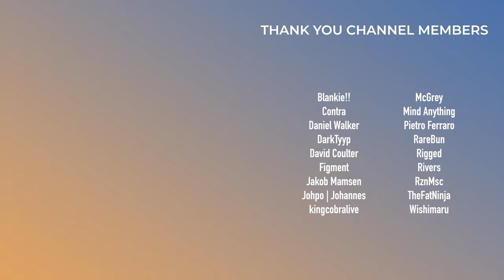Anthony Fantano Should Stop Reviewing EDM | Hot Takes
0:00 - Intro
0:10 - Famous = Mid
0:56 - Skrillex is Bad
1:31 - Excision Shows are Great
2:11 - Mr. Bill
3:09 - Fantano
5:36 - Guilty Pleasures
6:38 - Every Genre Can Be Good
7:28 - The Chainsmokers Will Never Be Topped
8:31 - Drift Phonk
9:31 - Monstercat/NCS Will Die
11:00 - Melodic Bass is Mid
12:45 - Niche
14:14 - Trap Aged Worst Than Dubstep
15:36 - Vocal Chops are Bad